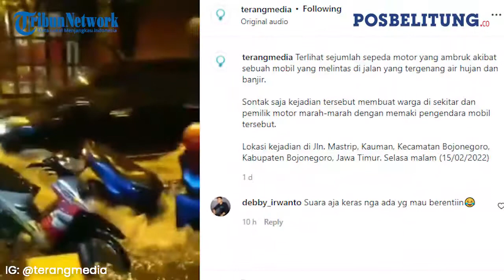Sejumlah Motor Ambruk Akibat Mobil yang Melintas di Jalan Tergenang Air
Video tersebut diunggah oleh akun instagram @terangmedia terlihat sejumlah sepeda motor yang ambruk akibat sebuah mobil yang melintas di jalan yang tergenang air hujan dan banjir.
Sontak saja kejadian tersebut membuat warga di sekitar dan pemilik motor marah-marah dengan memaki pengendara mobil tersebut.
Lokasi kejadian di Jalan Mastrip, Kauman, Kecamatan Bojonegoro, Kabupaten Bojonegoro, Jawa Timur. Selasa malam (15/02/2022).(*)

Editor: Hery